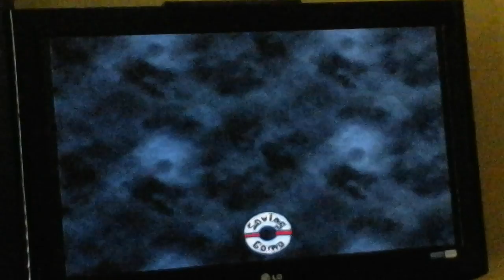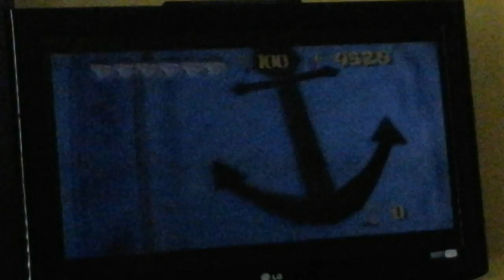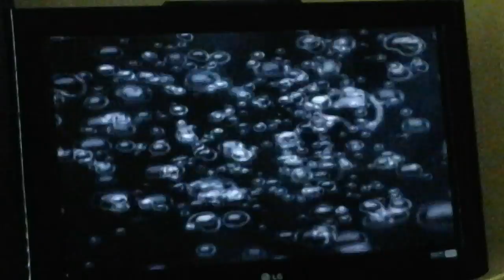Let's play Spongebob Squarepants BFBB Episode 25 (Finale): Fusion Finale